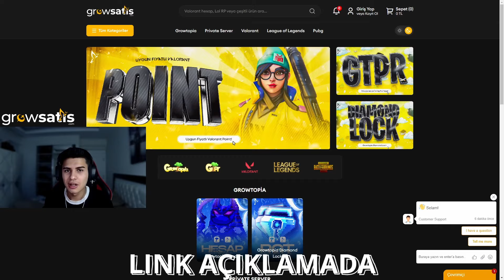Remede Kazandıklarımı Betoda Katladım! ➤ Growtopia